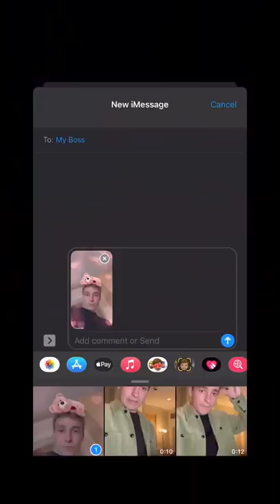When a drop of water falls on your phone screen